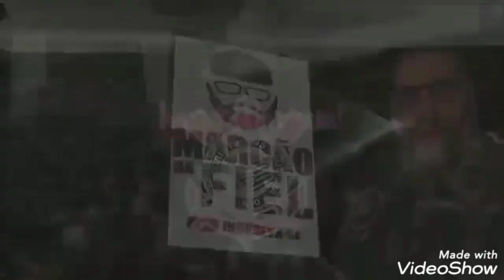PRESIDENTE, PODE ANUNCIAR ? LATERAL CHEGANDO E WILLIAN SEM DEFINIÇÃO ?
Roger Guedes está por detalhes do seu anúncio .
O lateral João Pedro  vem para ser o reserva imediato de Fagner
Willian ainda está  em negociação
e Matheus vital rima a Grécia eleo natel pode ir para o Chipre.